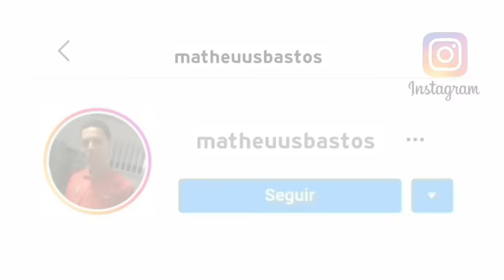MC CAJA - DE GLOCK EU SOU BONITINHO DE FUZIL EU FICO LINDO ( DJ NEM )